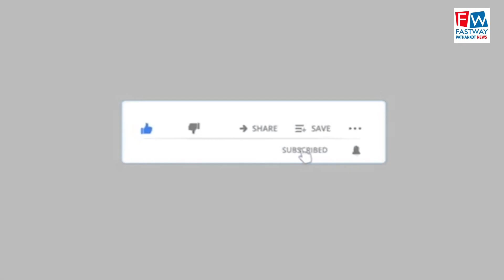भाजपा ने किया वार्ड नंबर 24 में बैठक का आयोजन